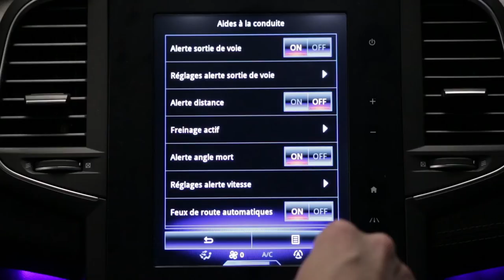Aviso de distância de segurança